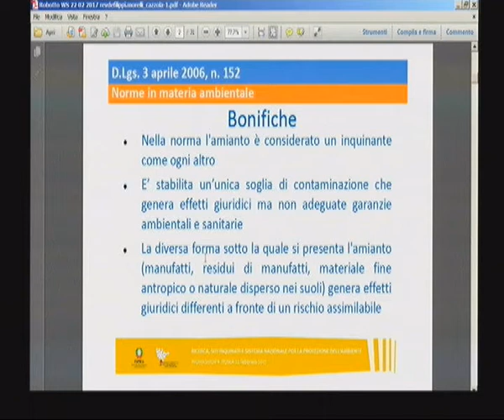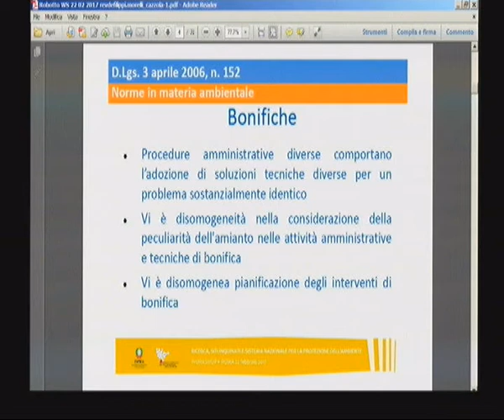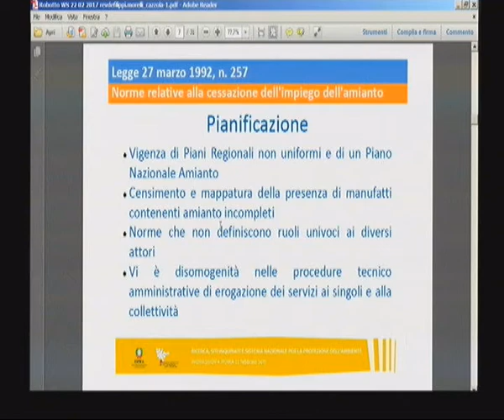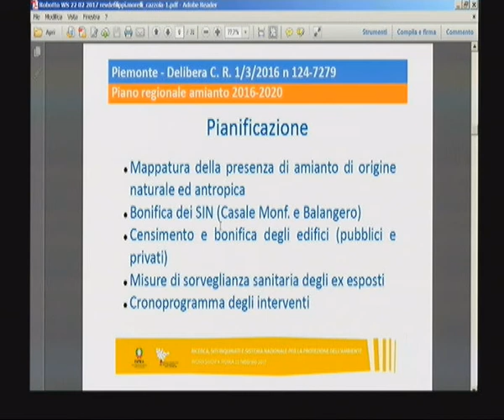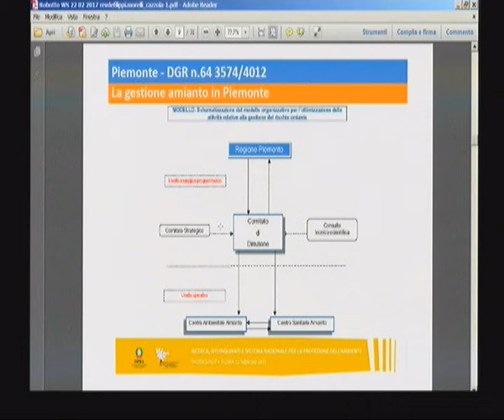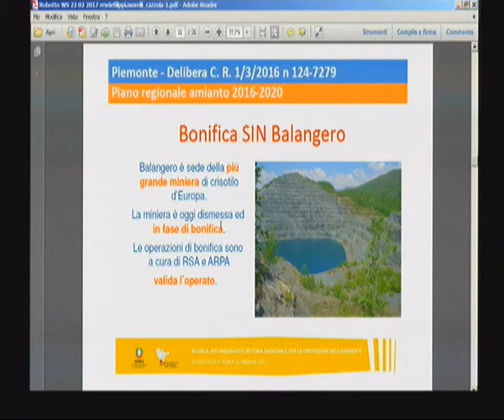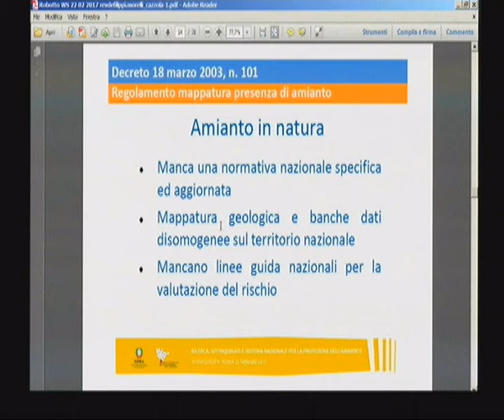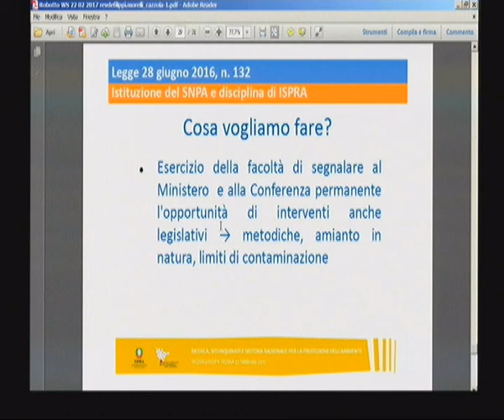A. Robotto (Arpa Piemonte): Il tema dell'amianto nel sistema agenziale